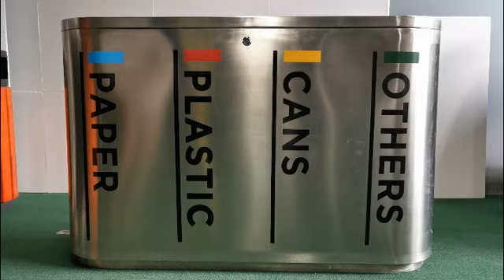TIB 4000（Four-class trash can）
papelera de reciclaje, سلة المهملات في الهواء الطلق, мусорное ведро, Металлические урны, ごみ箱, 屋外用ゴミ箱, 屋外の無垢材のゴミ箱, THUNG RAC, Thung rac inox, Thung rac go dac, WENKO Mulleimer, MULLEIMER uberschussiger Abfalleimer-im Freien, Abfallbehalter Mulleimer Holz, Recycling Mulleimer fur den Außenbereich, Poubelle d exterieur, CORBEILLE DE RECYCLAGE 3 COMPARTIMENTS, 2 Poubelles bois d exterieur, Caixote de Lixo para reciclagem aco inoxidavel, Lixeira Madeira Externa, Lixeiras, tong sampah, tong sampah kayu, Tempat sampah stainless capsul, tempat sampah kayu, Papan sampah kayu luaran boleh, Ozel Tasarim Cop Ayirma Kutulari, Paslanmaz Geri Donusum Cop Kovasi, 야외 쓰레기통, 장식 야외 쓰레기 통